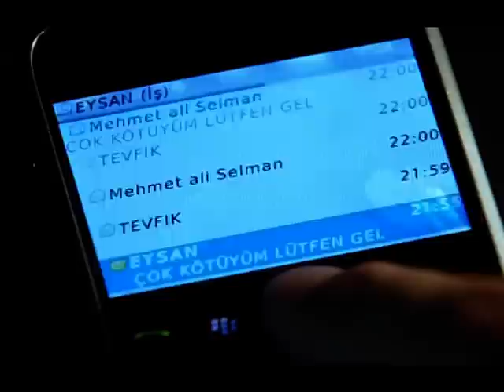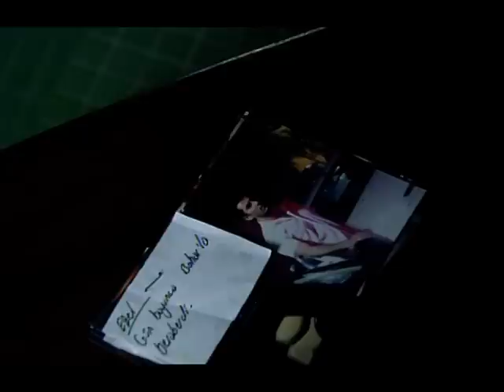Ezel 12.Bölüm Eyşan Cengiz Ezel Bahar Ali Tefo Sahneler